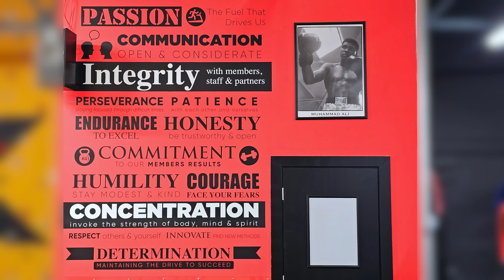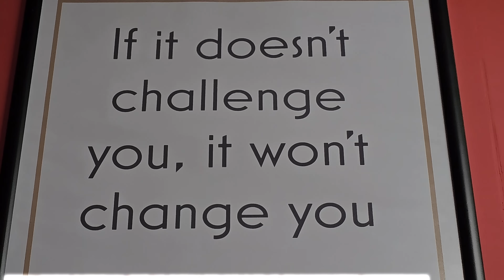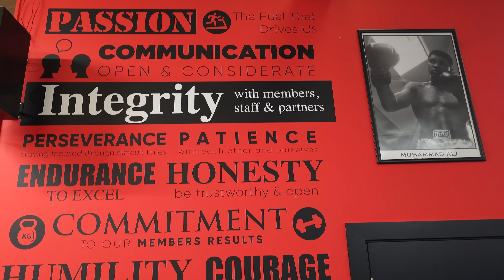Ash Stone - Make It Happen Now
This song is for people who struggle in life to find motivation. Each day is a opportunity to be a better version of yourself.

Artists: Ash Stone
Title: Make It Happen Now